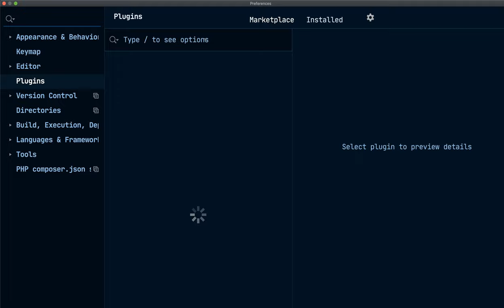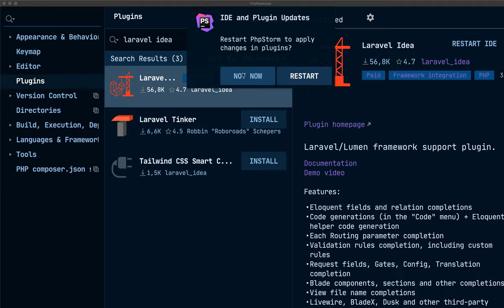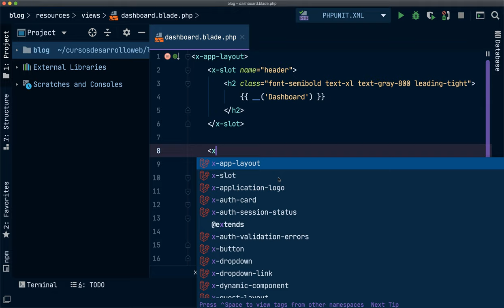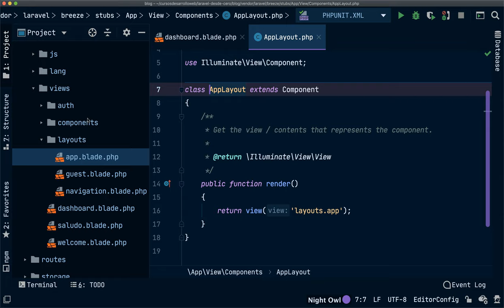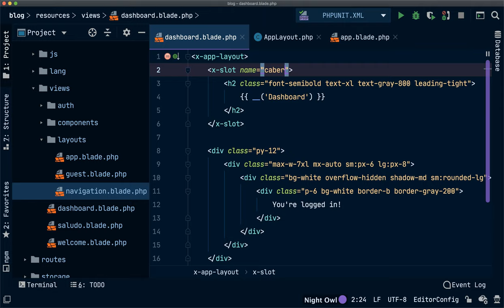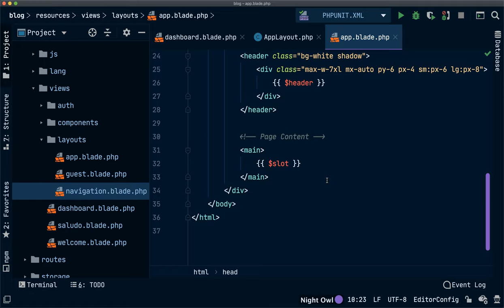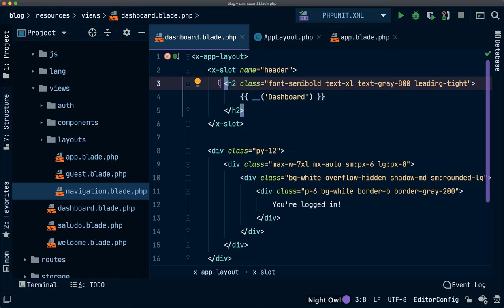#26 Laravel IDEA Plugin y Blade-X - Curso Laravel 8 gratis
En este vídeo vemos por qué es casi necesario utilizar el plugin Laravel IDEA para PHPStorm y vemos un pequeño avance de los componentes Blade-X que utilizaremos en próximos vídeos.